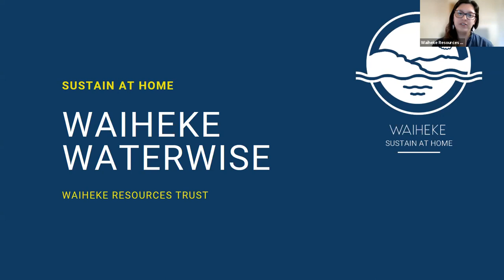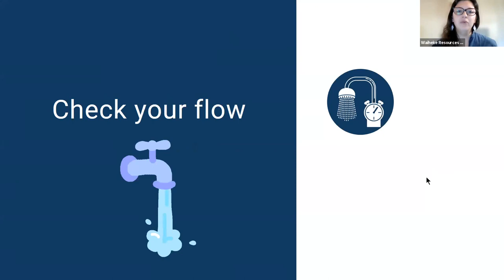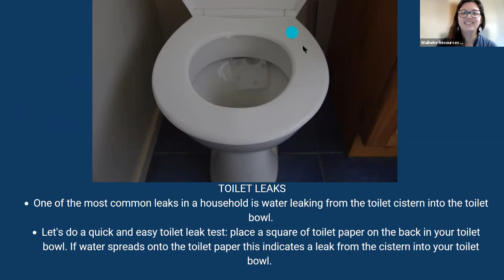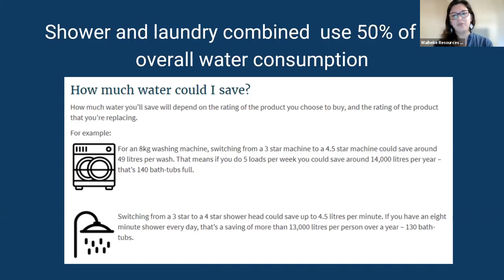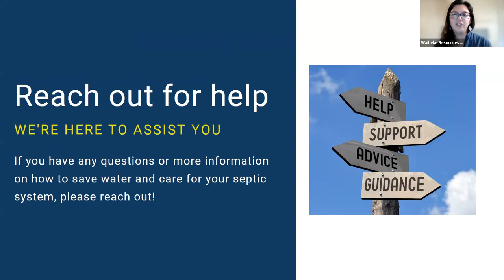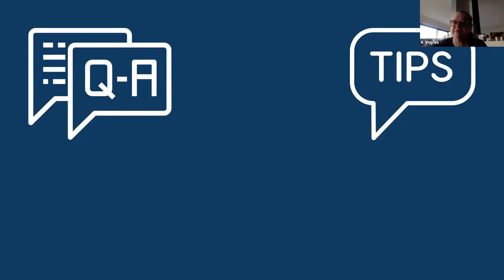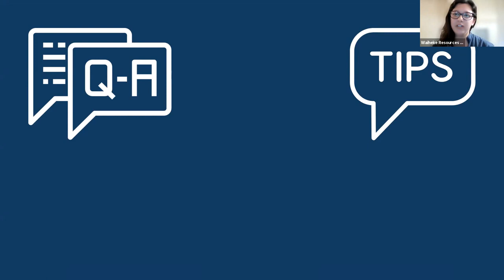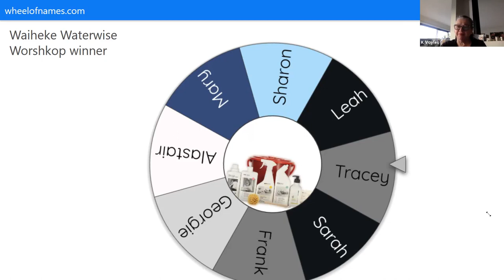Waiheke Waterwise Workshop Video Recording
How to take care of our waterways through our septic tank. Its important restore our local streams so that they are safe for human contact and recreation and meet our environmental, social & cultural values.